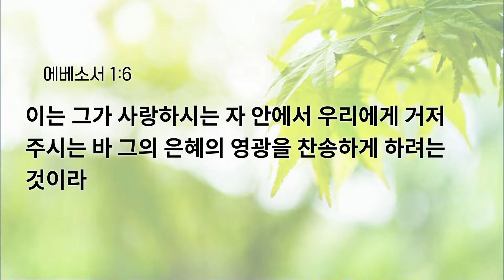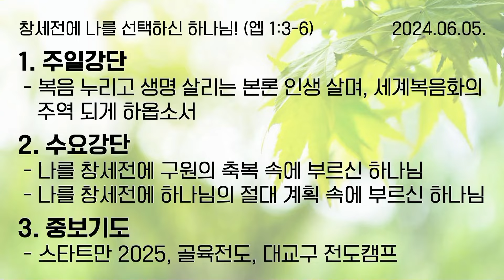[예원교회] 수요 전체예배 - 창세전에 나를 선택하신 하나님!(엡 1:3~6) - 전영수목사 - 2024.06.05.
창세전에 나를 선택하신 하나님! (엡 1:3~6)

1:3 찬송하리로다 하나님 곧 우리 주 예수 그리스도의 아버지께서 그리스도 안에서 하늘에 속한 모든 신령한 복을 우리에게 주시되
1:4 곧 창세 전에 그리스도 안에서 우리를 택하사 우리로 사랑 안에서 그 앞에 거룩하고 흠이 없게 하시려고
1:5 그 기쁘신 뜻대로 우리를 예정하사 예수 그리스도로 말미암아 자기의 아들들이 되게 하셨으니
1:6 이는 그가 사랑하시는 자 안에서 우리에게 거저 주시는 바 그의 은혜의 영광을 찬송하게 하려는 것이라